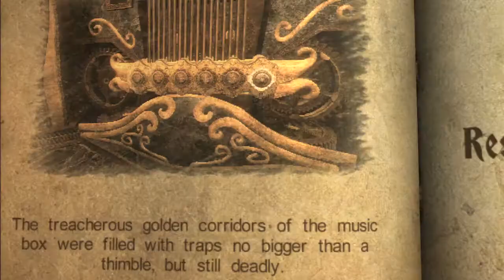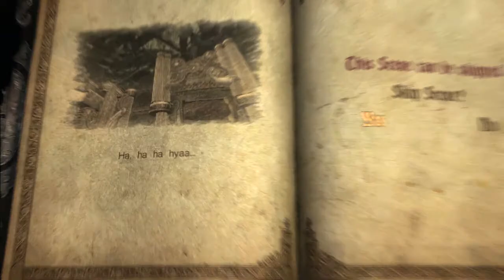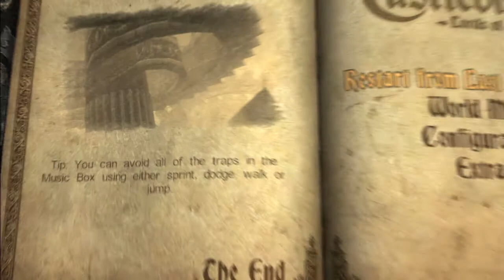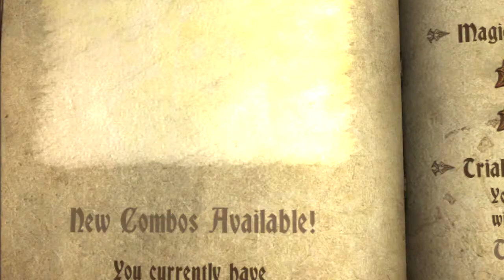Lords of Shadow 39 The Music Box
Today we head into the music box to get a blue rose for on old witch.